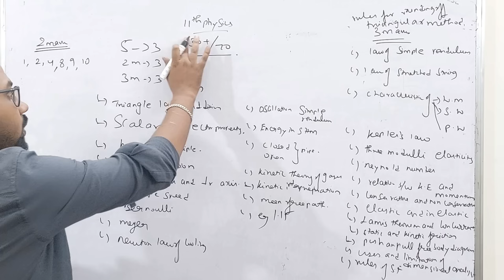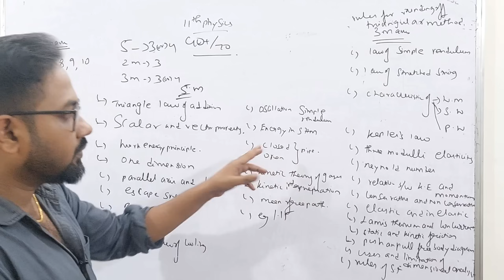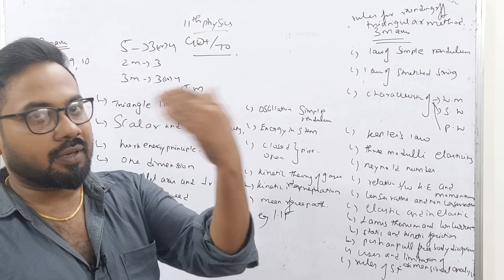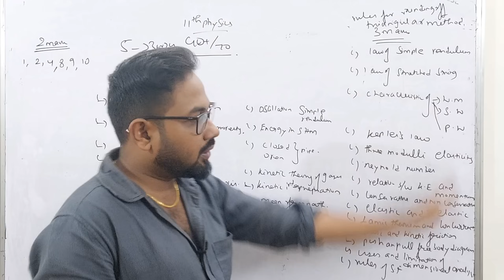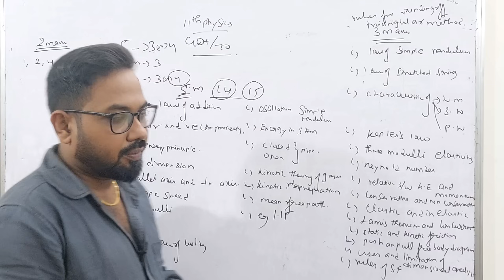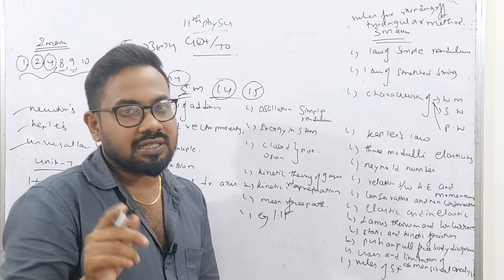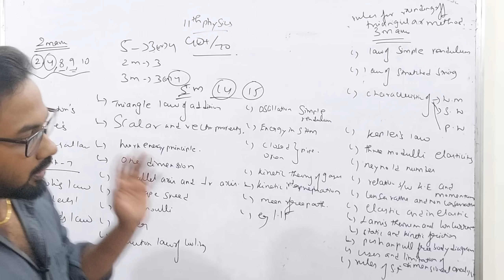11th physics | last night=40+/70 confirm | half yearly exam-2023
11th physics 2m 3m 5m.lastminute